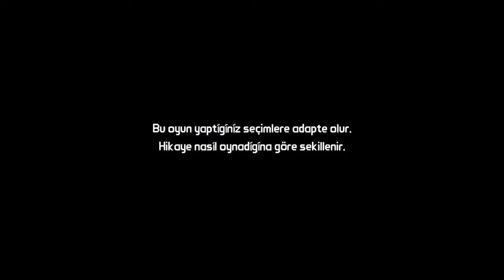Tales from the Borderlands PS4 Türkçe Yama (OYNANIŞ VİDEOSU)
Türkçe yamayı indirmek için aşağıdaki bağlantılardan birine tıklamanız yeterlidir.